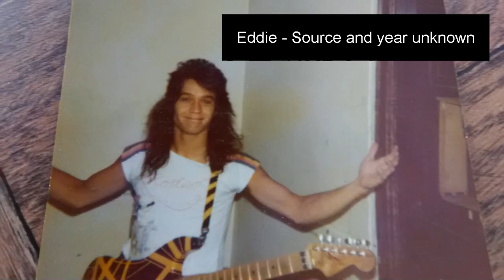The REAL King Of Rock - Vintage Eddie Van Halen Photos You Will Love!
Vintage and rare photos of Eddie Van Halen. We'll remember him forever.